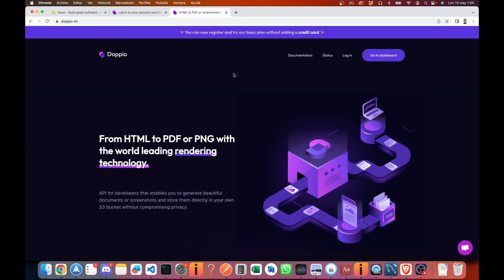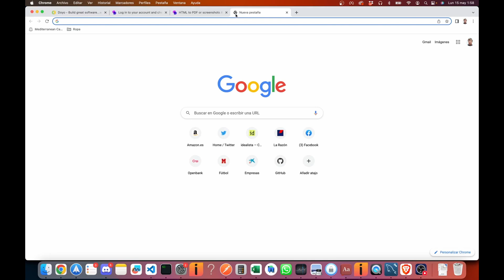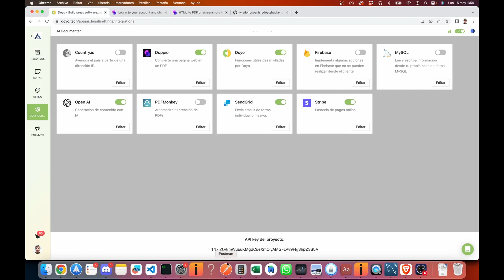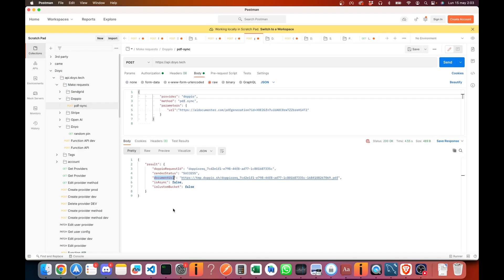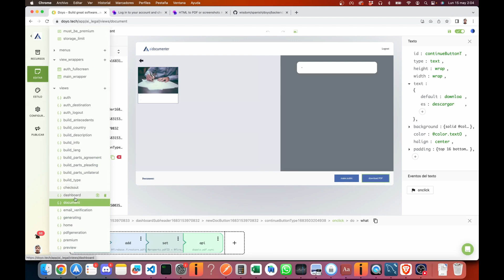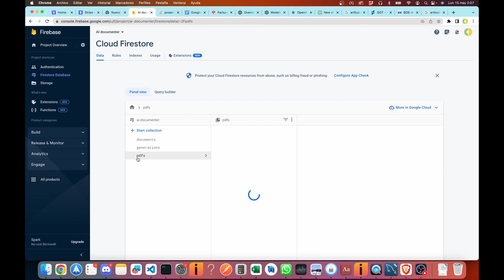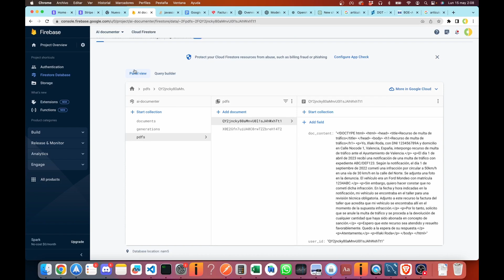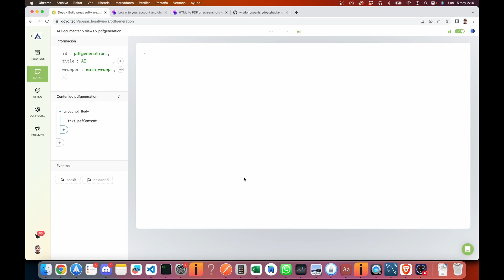Creando una startup con Nocode: aidocumenter.com (4) - Cómo crear PDFs con Doppio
En esta serie de vídeos os enseñamos a crear startups reales, que se lanzarán al mercado, haciendo uso exclusivamente de tecnologías nocode.

En este cuarto capítulo os explicamos cómo se integra Doppio para poder generar archivos PDF a partir del contenido de una página web.